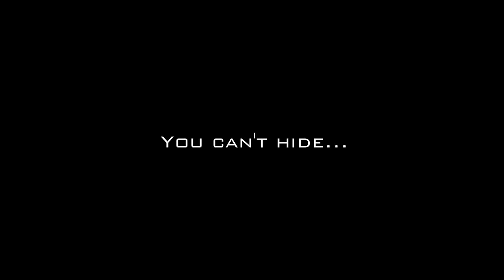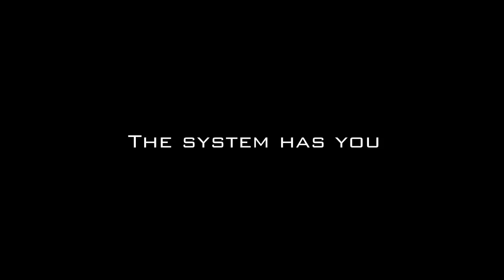The Day The World Went Wrong Trailer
It's DEAD, lets just get that out of the way.

This is an old machinima project that I worked on as part of my A level media studies course, as with so many of my projects I got overambitious and the scope of this film quickly outgrew my ability to actually finish it. In order to finish the film to the standards I set for myself I would have to create so many new assets, models, textures and animation that it would be like making a full conversion mod for Half Life 2.

It's made me realise that a machinima film only really works if there is a good reason for using a game engine to tell your story, I chose the source engine because of the facial animation and choreography which you can use to make characters perform, however a game like GTA IV would of been far better because most of the setting and assets are already there ready to be used.

In the end though the effort spent in transferring all this content to a game engine and then rendering it there is pointless because it would actually of been far easier and quicker to simply make the film in a dedicated 3D rendering program like Maya or Softimage, just making a rod for my own back.

The other major problems with the project were the characters and the storyline which if you hadn't guessed from the tone of the trailer was heavily inspired by the Matrix. The initial draft of the script which I was working to when I made this trailer was pretty basic and boring, the pacing was terrible and the characters had no personality whatsoever. There have been several revisions of the script since then but I still hadn't completely overcome these issues and I wasn't happy with the quality of the story, frankly if I was going to spend years working on piles of new content to fill this world then it wasn't going to be worth doing if the story behind it wasn't going actually entertain anyone so for those reasons I gave up on this project.

There are definitely good elements from the story which I may use in other projects but for the foreseeable future this film remains thoroughly dead.